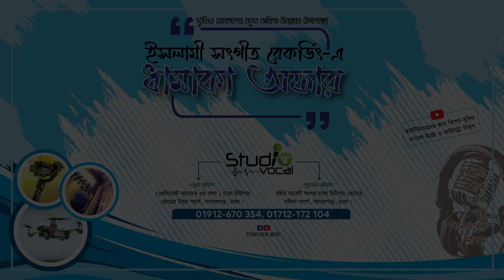হামদে বারী তা'য়ালা আল্লাহ্ মেহেরবান ll Allah Meherban ll Kolahol Shilpigosthi ll Studio Vocal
Song : Allah Meherban
Singer : Kolahol's Singer
Lyric & Tune : Atikul Islam
Master : Elias Hasan
Audio & Video : Studio Vocal

আসসালামু আলাইকুম
প্রিয় ভিউয়ারস, উন্নত এবং সুন্দর ভিডিও মেকিং এর জন্য স্পন্সর এবং ডোনেশন একটা ফ্যাক্ট। আমাদের আয়োজনগুলো তৈরিতে এর শুন্যতা ভীষণ । আল্লাহর রহমত, নিজেদের প্রচেষ্টা এবং আপনাদের অব্যাহত ভালোবাসায় আমাদের এগিয়ে চলা । আশাকরি আপনার সুযোগ থাকলে ভিডিও তৈরিতে স্পন্সর অথবা ডোনেট করে এ পথচলাকে বেগবান করবেন ইনশাআল্লাহ । 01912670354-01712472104

SALAM everyone, this is Studio Vocal Official YouTube Channel.

Jazakumullahu Khairan

আধুনিকমানের ইসলামী সংগীত রেকর্ড ও উন্নতমানের ভিডিও নির্মাণের জন্য স্টুডিও ভোকালের সঙ্গে যোগাযোগ করতে পারেন
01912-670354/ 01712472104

Jazakumullahu Khairan